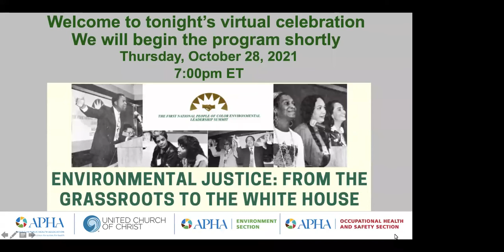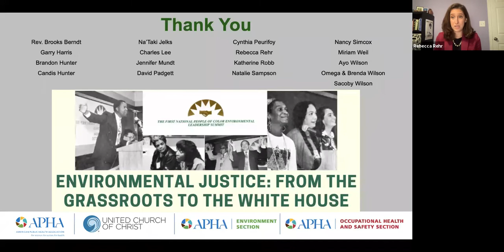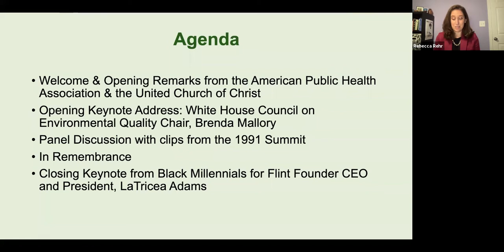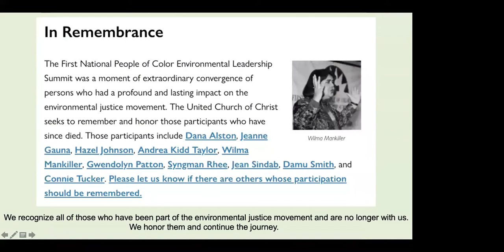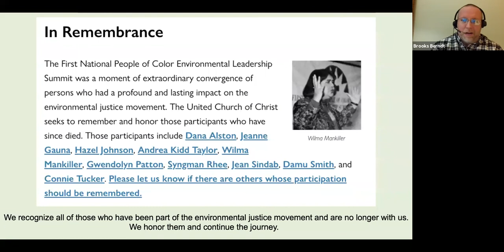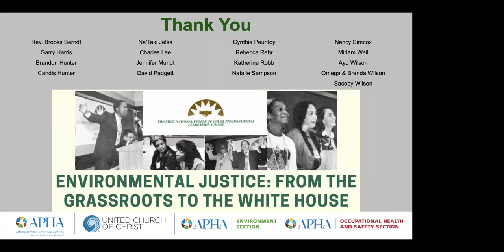Environmental Justice: From the Grassroots to the White House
This Oct. 28 webinar was a virtual celebration of the 30th anniversary of the first National People of Color Environmental Leadership Summit.